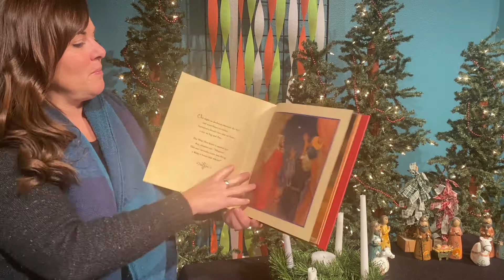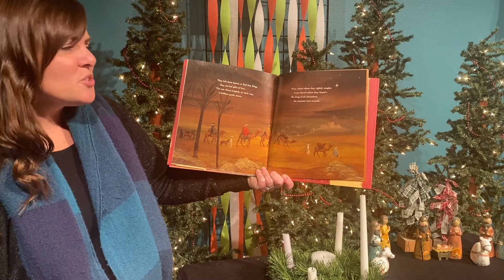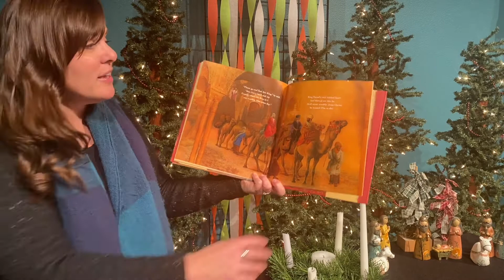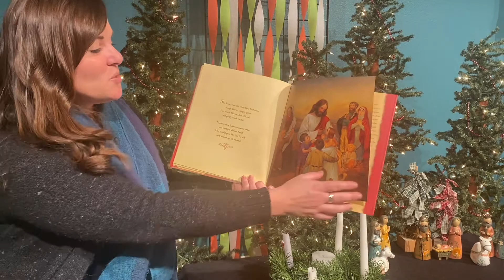Advent Story Time - The Visit of the Wisemen